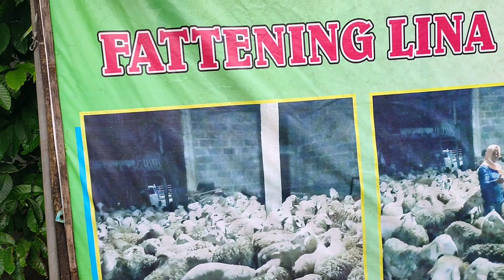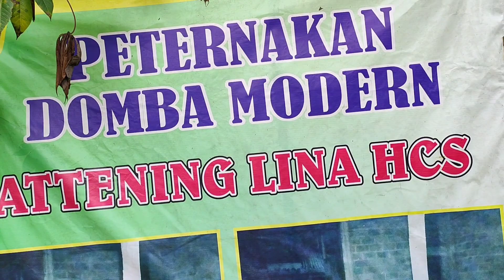CUKUP DENGAN PEMBERIAN PAKAN 7 ONS PERHARI DOMBA CEPAT GEMUK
Alamat kandang : Desa Manggung mangu
kec.Plantungan Kab.Kendal Jateng

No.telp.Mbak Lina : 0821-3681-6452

peternakan domba mbak lina
lina hcs
jiooss channel